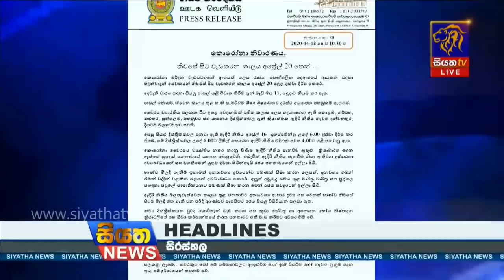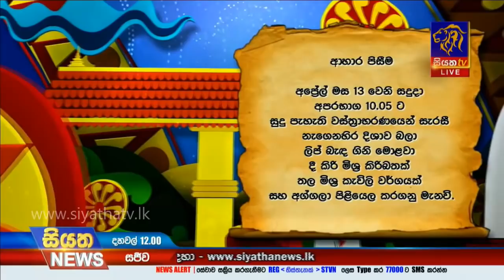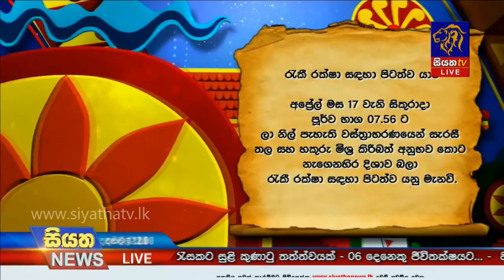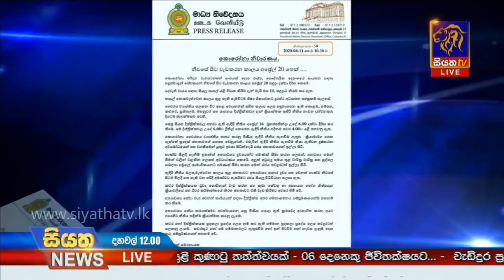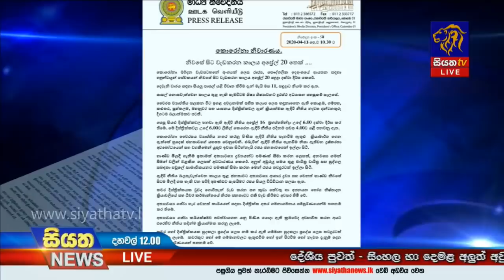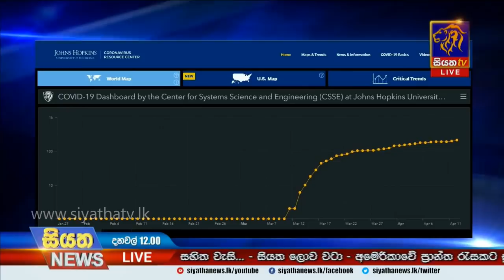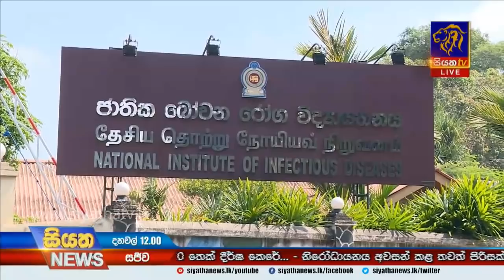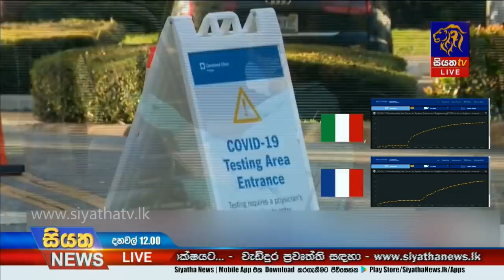Siyatha News | 12.00 PM | 13 - 04 - 2020